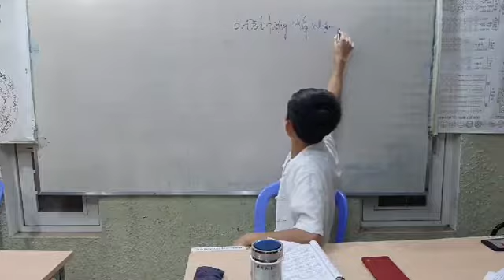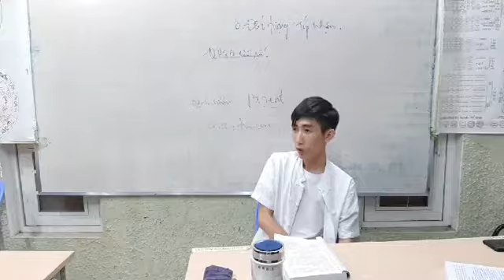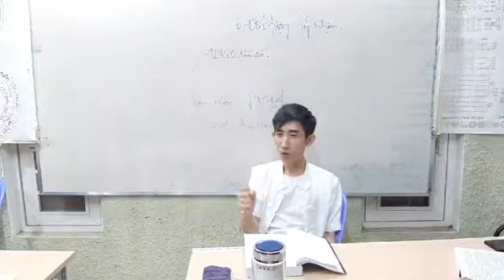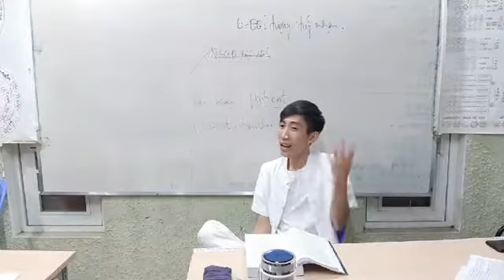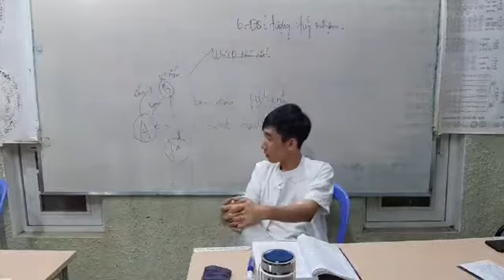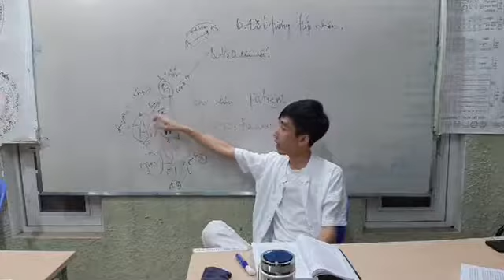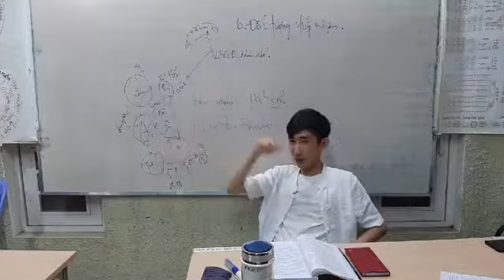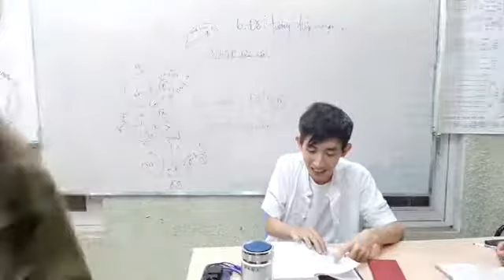Tâm lý trị liệu 4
Hướng dẫn: Phan Chí Dũng